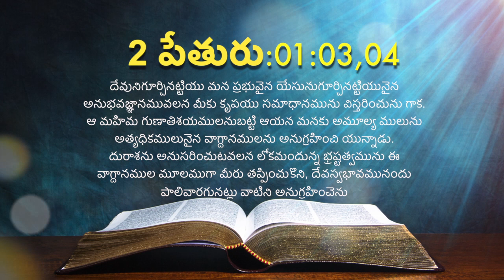ఈ రోజు దేవుని ద్యాన వాక్యము [10/05/2021] - Today Bible Verse - Telugu Bible Verse